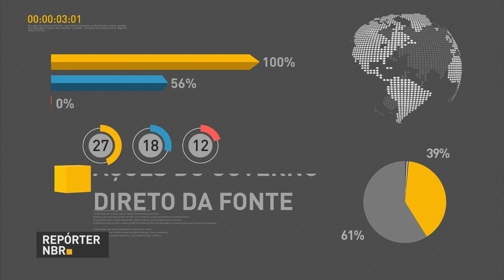Ministro da Educação anuncia Marcelo Calero para a Secretaria Nacional de Cultura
REPÓRTER NBR - 18.05.16: O ministro da Educação, Mendonça Filho, anunciou nesta quarta-feira (18) o diplomata Marcelo Calero para a Secretaria Nacional de Cultura, que passou a ser vinculada à pasta da Educação. Calero, que comandava a Secretaria de Cultura do município do Rio de Janeiro,  assumiu compromisso de melhorar a gestão das políticas culturais no país.